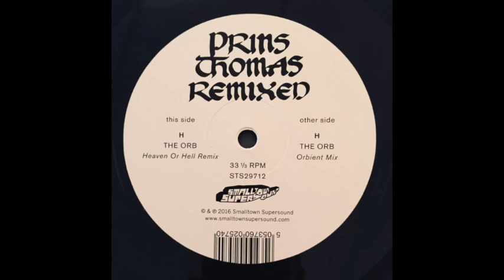Prins Thomas - H (The Orb Orbient Mix)